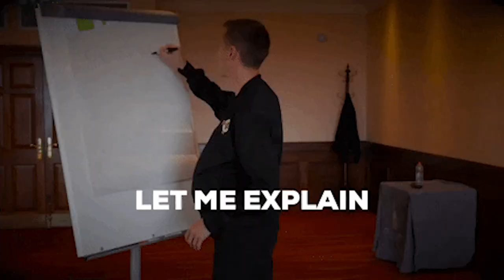4 Brilliant Ways to Get Your Family to Put Things Away!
You've been organizing and tidying but the moment you turn around, there's clutter back on the counter. Someone has left things out again and you're at wits end. Sound familiar? Maybe you've asked for things to be cleaned up but you're not feeling heard? Today, we're going to dig into a few amazing ways to get your family to pick up after themselves.

//DON'T MISS THESE!

//CHAPTERS
00:00 Intro
01:58 Be the Coach And Cheerleader
03:03 Show Them Ways to Succeed
05:37 Make It Easy
07:21 Don’t Throw Too Much at Once